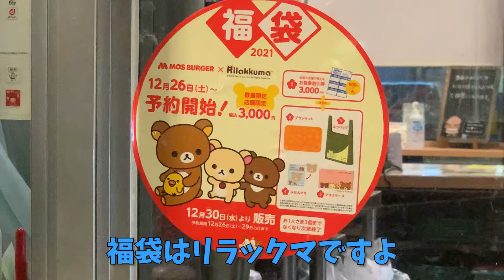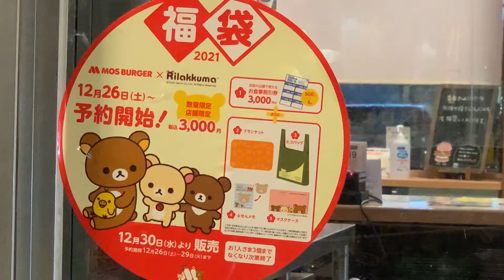モスバーガー獺祭シェイクをとびきりバーガー赤ワイン＆ビネガーと一緒に飲んだら超絶激ウマの極みだった！！【期間限定】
2020年12月26日発売「モスバーガー まぜるシェイク獺祭」をとびきりハンバーグサンド「とびきり赤ワイン＆ビネガー」と一緒に食したらまるでフレンチを食べているみたいな至福体験になりました！

モスバーガーと獺祭のコラボ商品「モスバーガー まぜるシェイク獺祭」を商品紹介しました。
モスバニラシェイクと獺祭甘酒のコラボ。甘酒なのにノンアルコール。
すごい逸品です！
普通にそれだけだとつまらないので、モスバーガー期間限定とびきりハンバーグサンド「とびきり赤ワイン＆ビネガー」と一緒に食して紹介しています。
皆さんに試して欲しい取合わせで、至福のひとときでした！

とびきりハンバーグサンド
とびきり赤ワイン＆ビネガー

じゅんびナウ★ Twitter アカウント

お仕事、コラボのご依頼やメッセージはこちらからよろしくお願いします！

使用音源の一部は、下記サイトよりお借りしています。

じゅんびナウちゃんねるは、仙台宮城のYouTuberキング社長＆ちづもんが
あったら良いなを実現する地元系おもしろ動画チャンネルです。